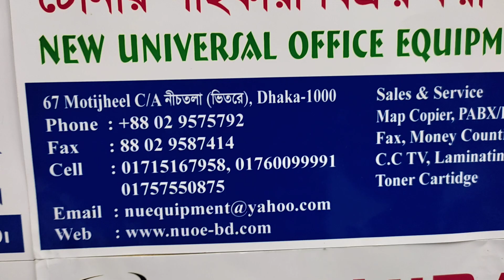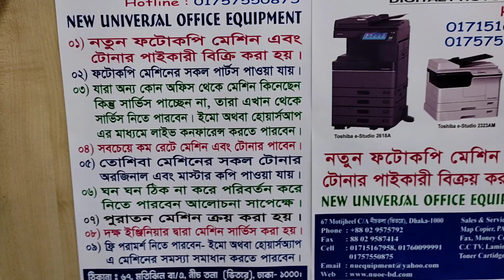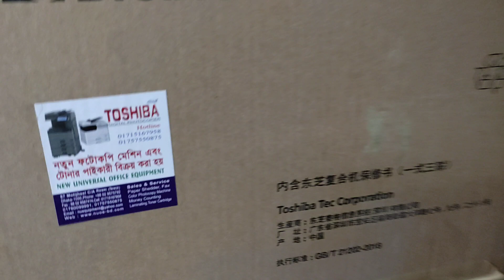Panel Board Toshiba e-studio 2003A New universal importer wholesaler office 01757550875